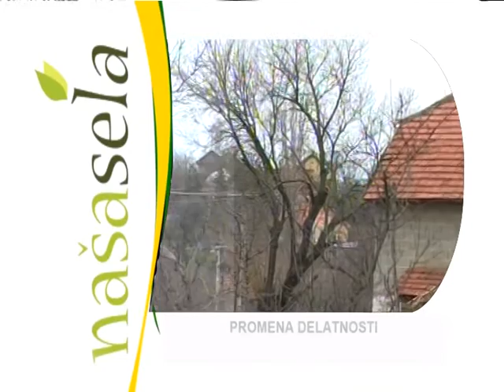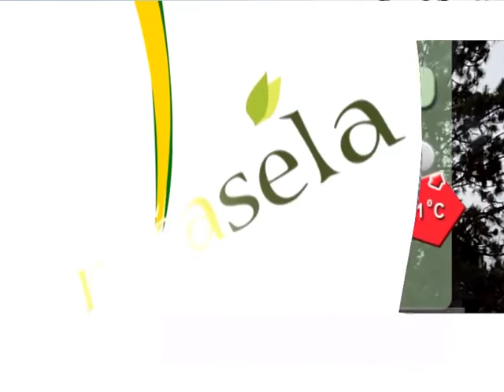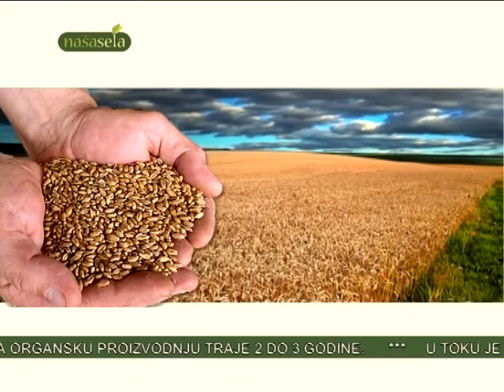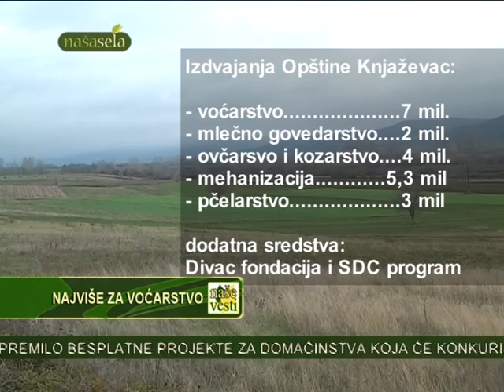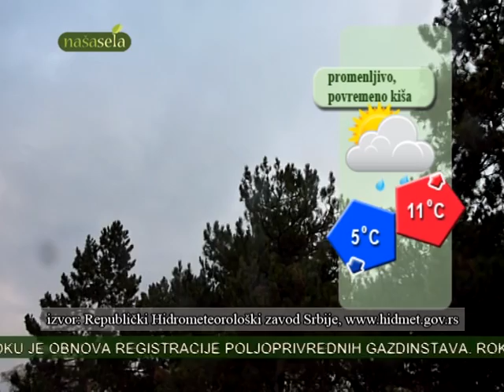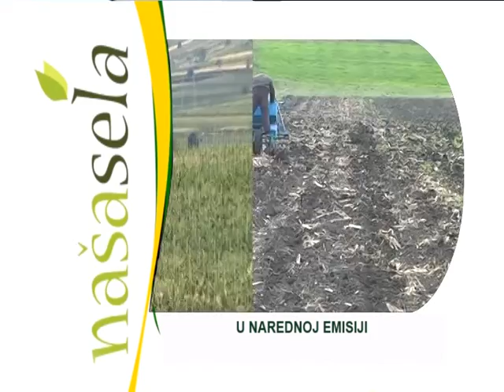NASA SELA 379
TV Emisija o poljoprivredi i selima Južne Srbije.